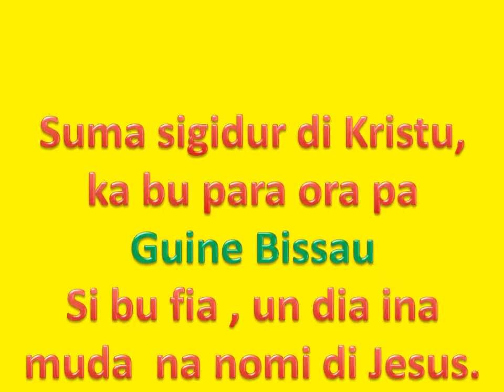7 Musikas Evangliku Kantadu pa Guine Bissau